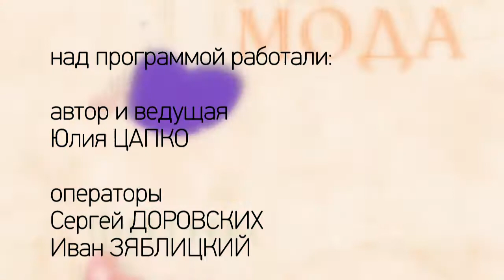"Женский клуб" - подарочный пакет своими руками (Бийское телевидение)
В последнее время и взрослые, и дети увлекаются творчеством. Кто-то лепит из теста, другим нравится искусство бумагокручения - квиллинг. Совместно с  Бийским педагогическим колледжем мы начинаем новый проект - "Мастер-класс" за 5 минут.
В преддверии великого святого праздника Пасхи мы не только оформляем праздничный стол, но и готовим подарки нашим родным и друзьям. Чтобы их красиво упаковать, можно сделать бумажный пакет, декорированный текстильными материалами.